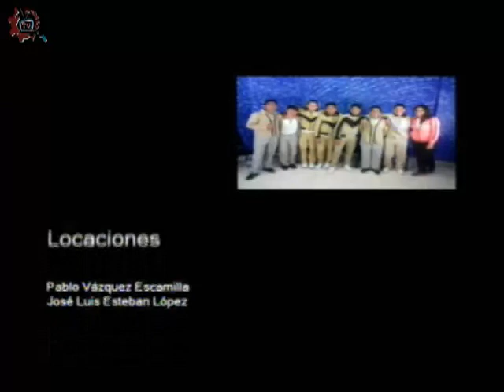20170512-CE1617/Nuestros alumnos/Lectura en atril -EST 79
Nuestros alumnos. Lectura en atril. EST 79. Invitados: Abigail, Alondra, Daniela, José. Conduce: Mirelle Torres. Fecha de emisión: 12 de mayo de 2017. Este y otros programas los puedes ver